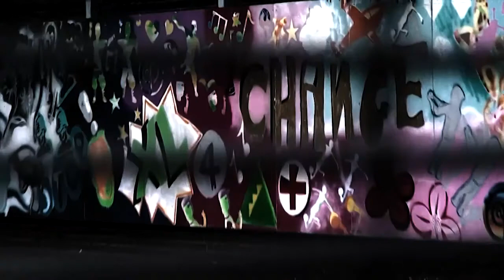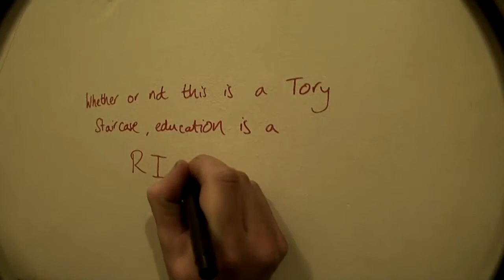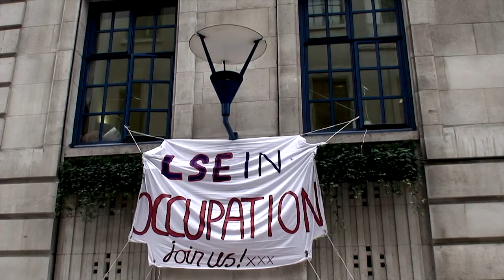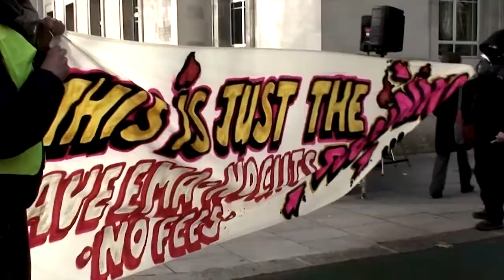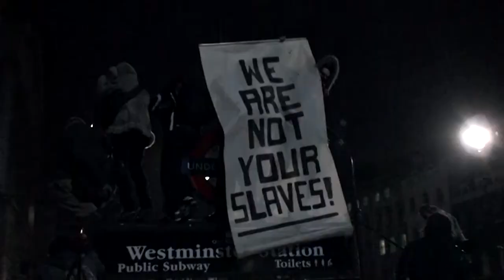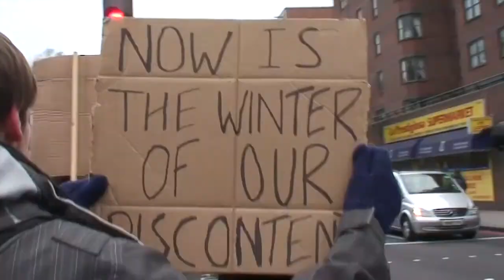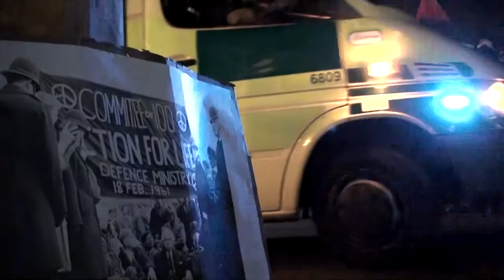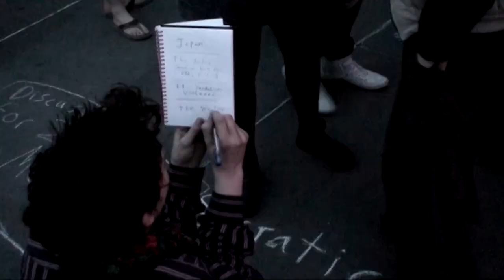NO IFS NO BUTS (anticuts student protest documentary)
a one man, no budget film about the student protests that shook London in the winter of 2010/11 and led the way for the current anticuts movement.